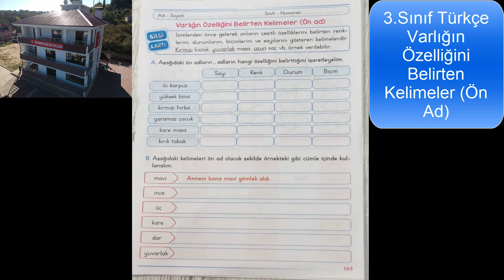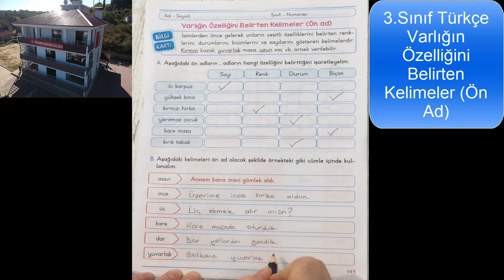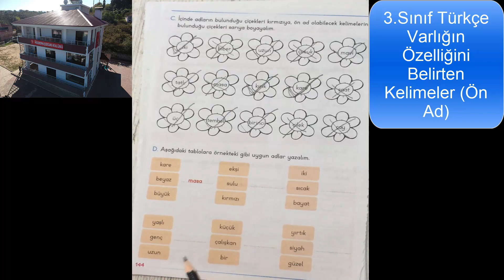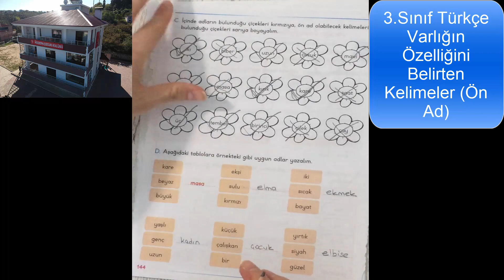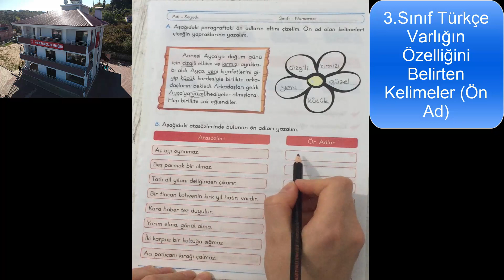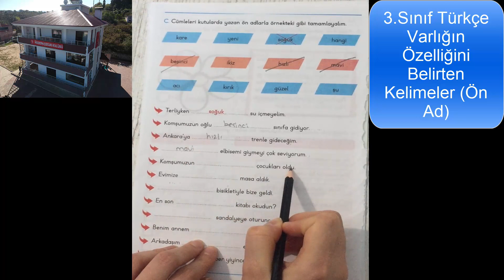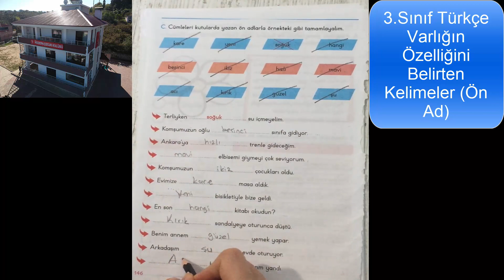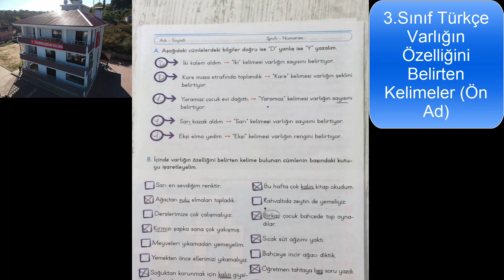3.Sınıf Türkçe Varlığın Özelliklerini Belirten Kelimeler (Ön Ad)